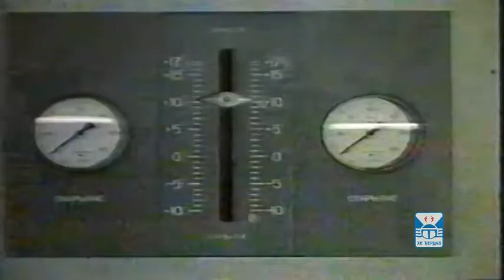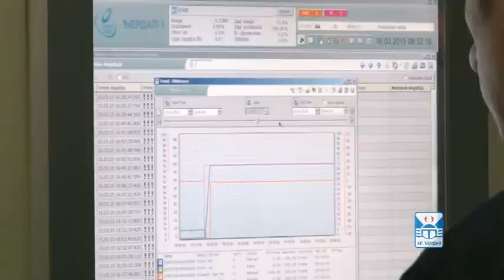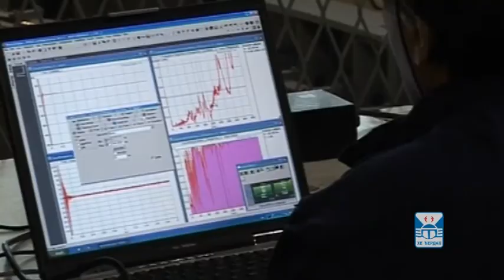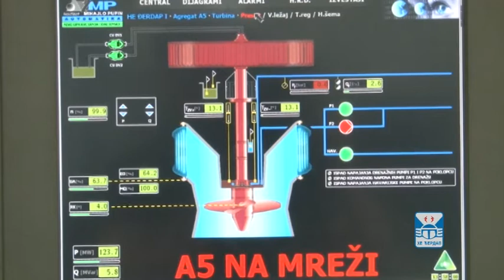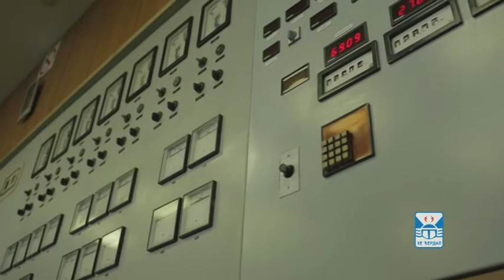45. godina HE DJERDAP 1 maj 2017.